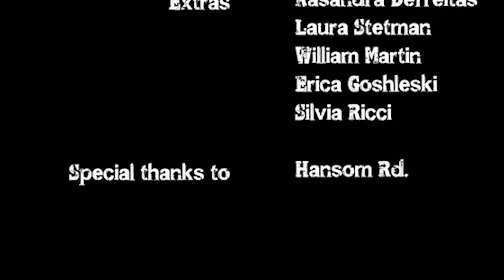Afterworld: Salvation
The Third Installment in our Afterworld films.  Still trying to survive in the new, Dead-world, Raize and Sora find themselves in a new quarrel...with Illness.  The third installment in our "Afterworld" series.  Written and Directed by David Zuckerman.  Starring: David Zuckerman, Chelsea Taylor, and John Reid Adams.